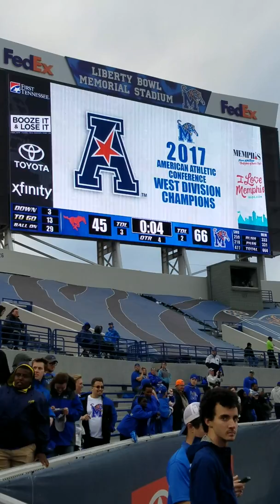Memphis Wins 2017 AAC West Division Regular Season Champs!